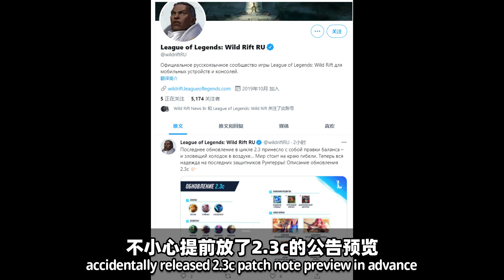【英雄聯盟 激鬥峽谷】2.3C預覽曝光! 雷歐娜到底是不是拳頭女兒? 還有官方建議刪除伊芙琳吧!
【後記📄】
雷歐娜是不是拳頭的女兒啊？還有你還是刪除了伊芙琳，別老是折磨玩伊芙琳的玩家了
這期視頻只是淺談2.3C版本預覽, 正式2.3C版本公告還是等明天早上才發

【歡迎大家追踪我個人的平台🎮】

【觀眾須知✅】

1.請記得我是“馬來西亞”華人哦！ 🧑🏻

3.我都會嘗試週更視頻，盡量不會偷懶的😜

4.如果有什麼視頻錄像或想看的內容，請留言告訴我，都會嘗試替換為下次創作的替代！ 🥰

【📩歡迎各大廠商來找我！ 📩】

有任何工商媒體，贊助諮詢及合作等需求

【標籤Hashtag📈】